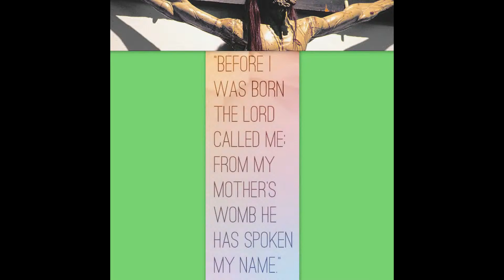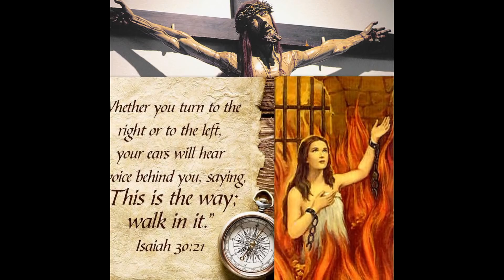Mozart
Symphony #35 'haffner', 1st Mvt
Wolfgang Amadeus Mozart, Wolfgang Mozart